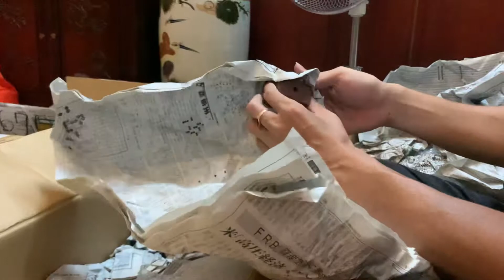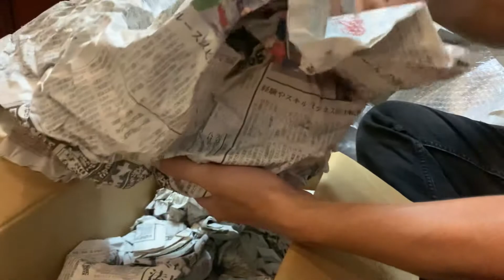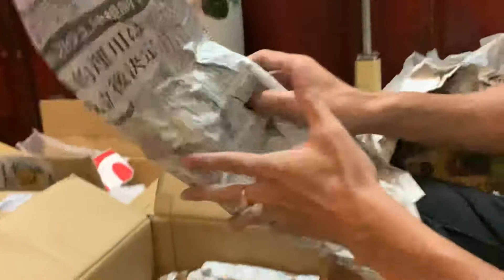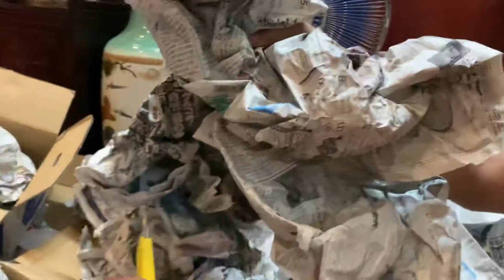Khui hàng gốm sứ Nhật Bản -0925097777 Hà Nội